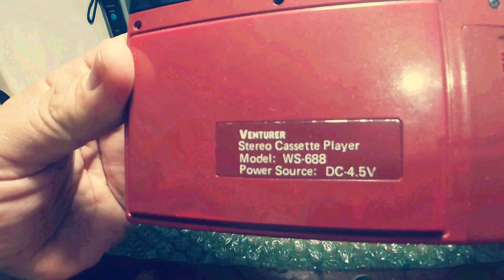Walkman Antiguo Venturer WM-688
Establecido en 1968, Venturer ha estado fabricando productos electrónicos de consumo durante más de tres décadas.
Hoy, Venturer es una base de consumidores leales en el Reino Unido, China, Hong Kong, India, Sudáfrica e Indonesia.
Este Walkman o  mejor conocido como Stereo Personal WM-688 fue producido en Hong Kong a finales del 1979 y vendido en Europa a principios de los años 80`s, podrán juzgar por la similitud en los controles de volumen y  doble salida de audio, boton Hot-Line del  famoso Sony TPS-L2, este modelo Venturer   se fabrico  en color azul y rojo, un walkman muy antiguo y demasiado raro este equipo fue traido de España